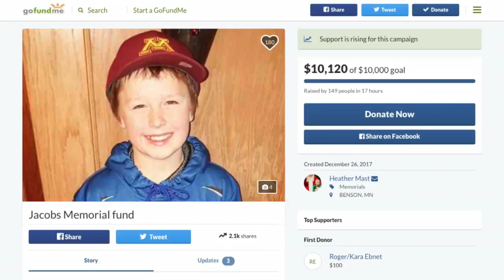1 Child, 2 Adults Killed In Hibbing Fire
Just hours after the Christmas holiday was over, tragedy strikes in northern Minnesota. A deadly house fire on Minnesota's Iron Range claims three lives, Mary McGuire reports (2:47).
WCCO This Morning – Dec. 27, 2017